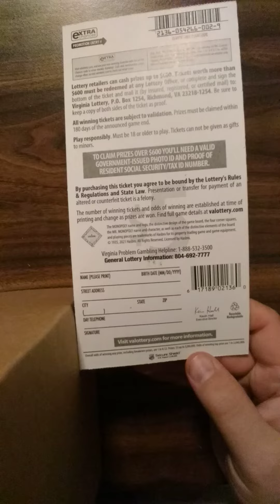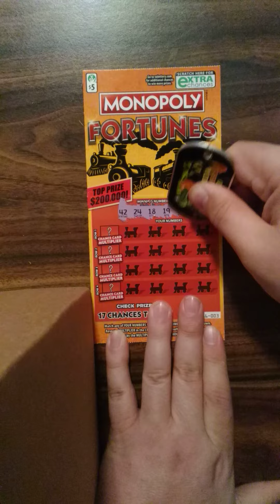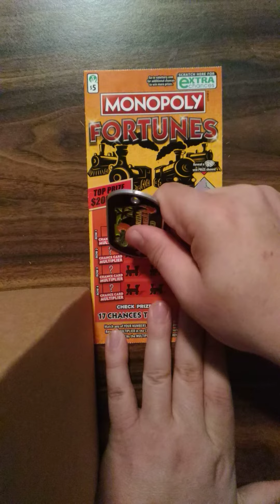$10 Rollover for Shantey and Diazz